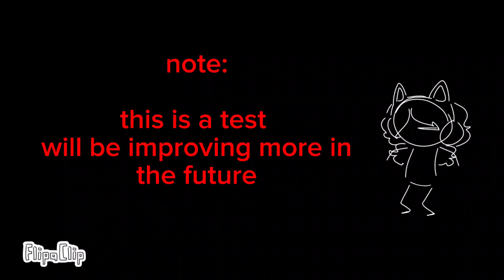you actually..liked me? / gacha club / test / flipaclip / ocs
FINALLY THIS DIDNT TAKE LIKE 3 DAYS

program used: it's in the title

time taken: HOURS.